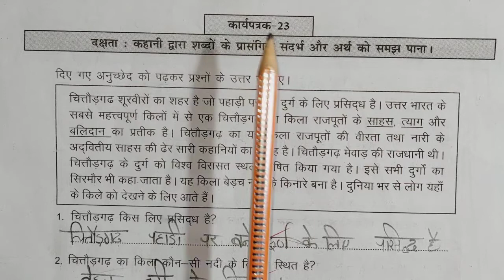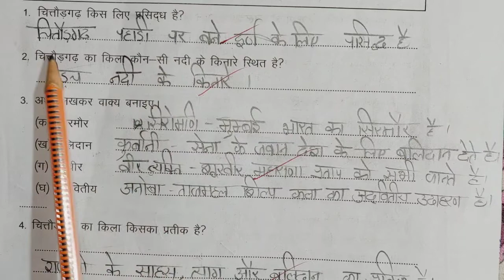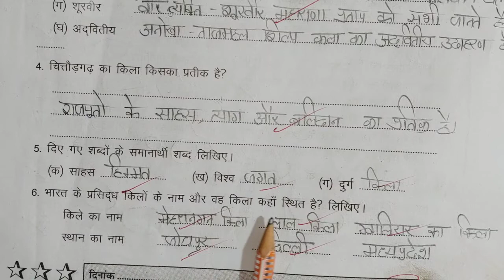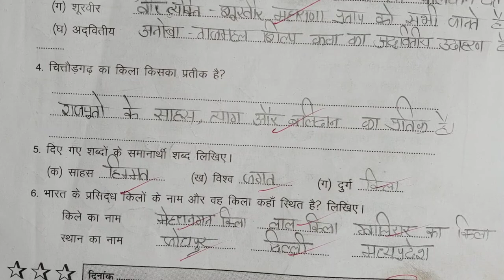karaypatrak 23 page no.32 prakhar karya pustika Hindi class 8 |कार्यपत्रक 23 पेज न.32 हिन्दी कक्षा 8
प्रखर कार्यपुस्तिका हिंदी कक्षा 8,
प्रखर कार्यपुस्तिका हिंदी कक्षा 8 कार्यपत्रक 4,
प्रखर कार्यपुस्तिका हिंदी कक्षा 8 कार्यपत्रक 32,
प्रखर कार्यपुस्तिका हिंदी कक्षा 8 कार्यपत्रक 13,
प्रखर कार्यपुस्तिका हिंदी कक्षा 8 आकलन पत्रक 3,
प्रखर कार्यपुस्तिका हिंदी कक्षा 8 आकलन पत्रक 5,
प्रखर कार्यपुस्तिका हिंदी कक्षा 8 समग्र मूल्यांकन भाग 1,
prakhar karya pustika hindi kaksha 8 karya patrak 32,
prakhar karya pustika hindi kaksha 8 karya patrak 31,
prakhar karya pustika hindi kaksha 8 karya patrak 29,
prakhar karya pustika hindi kaksha 8 karya patrak 30,
prakhar karya pustika hindi kaksha 8 aklan patrak 5,
prakhar karya pustika hindi kaksha 8 karya patrak 40,
prakhar karya pustika hindi kaksha 8 karya patrak 13,
prakhar karya pustika hindi kaksha 8 aklan patrak 11,
prakhar karya pustika hindi kaksha 8 aklan patrak 6,
prakhar karya pustika hindi kaksha 8 aklan patrak 12,
prakhar karya pustika hindi kaksha 8 aklan patrak 4,
prakhar karya pustika hindi kaksha 8 aklan patrak 3,
prakhar karya pustika hindi kaksha 8 aklan patrak 8,
prakhar karya pustika hindi kaksha 8 aklan patrak 7,
prakhar karya pustika hindi kaksha 8 bhag 2,
prakhar karya pustika hindi kaksha 8 bhag 1,
prakhar karya pustika hindi kaksha 8 karya patrak 39,
prakhar karya pustika hindi kaksha 8 samagra mulyankan bhag 1,
prakhar karya pustika hindi kaksha 8 samagra mulyankan bhag 2,
prakhar karya pustika hindi kaksha 8 karya patrak 58,
prakhar karya pustika hindi kaksha 8 karya patrak 36jj classes mewad,